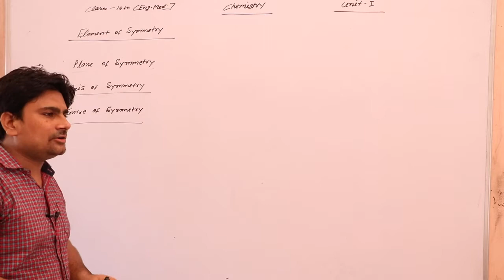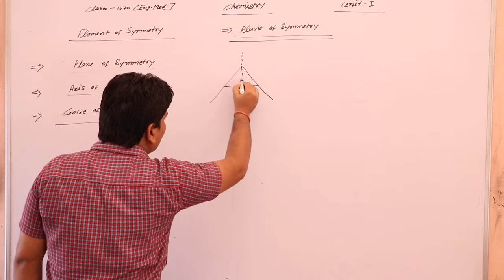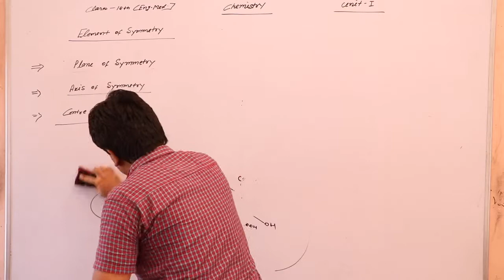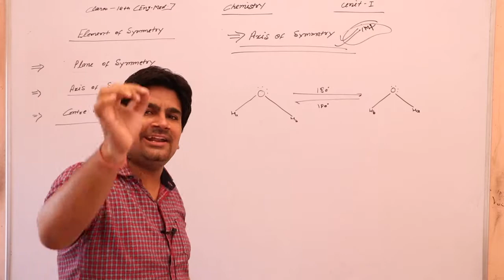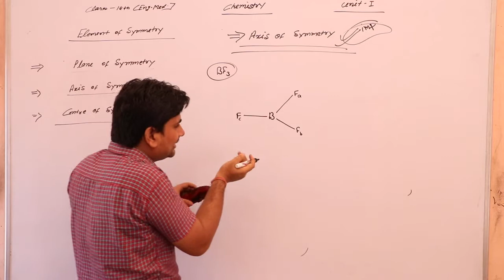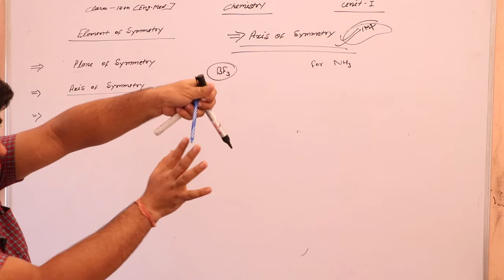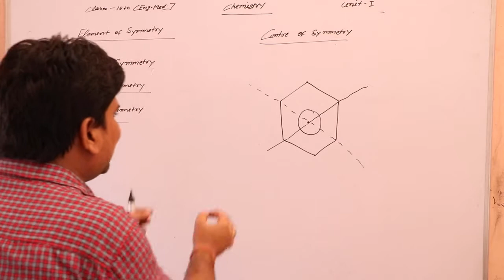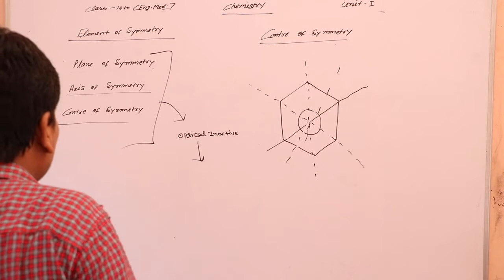Stereochemistry part - 6 Topic - Element of symmetry english medium class - 12 by pankaj sir